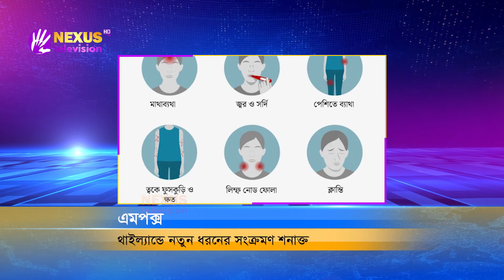ফেনী, কুমিল্লাসহ বিভিন্ন এলাকায় দুর্ভোগ | Nexus Television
ফেনী, কুমিল্লাসহ বিভিন্ন এলাকায় দুর্ভোগ

Nexus television address:
Nexus Television
জীবনের বন্ধন